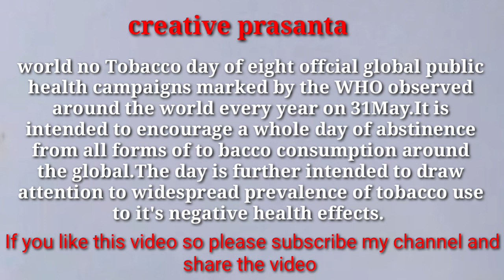How to draw anti drugs day | anti drugs day drawing | stop drugs poster | No Tobacco Day Drawing